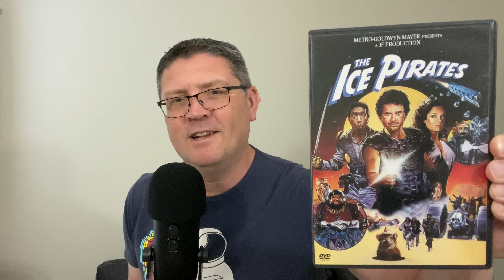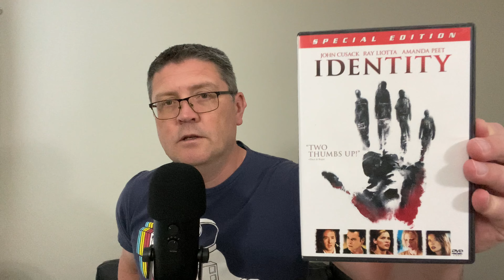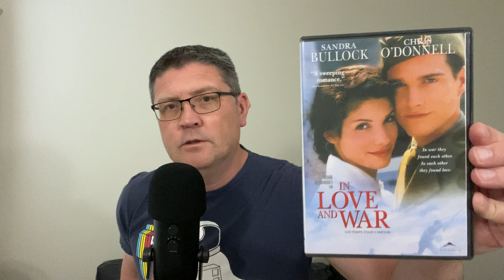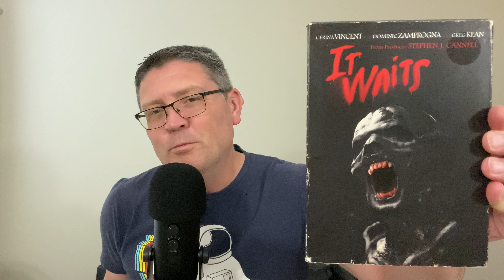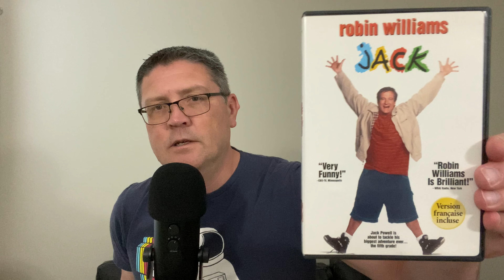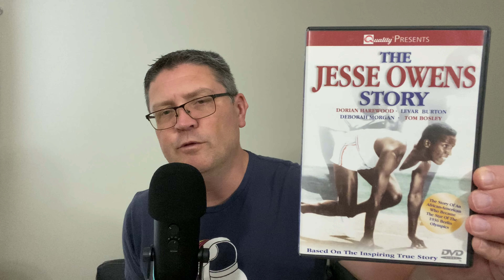MY ENTIRE DVD COLLECTION - PART 8